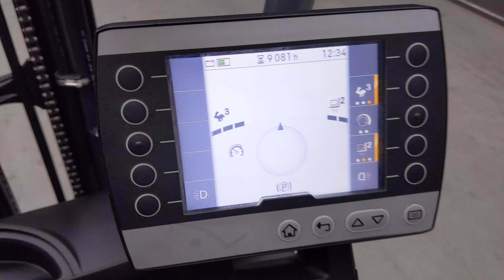51251 - STILL RX 20-14 C - AKU